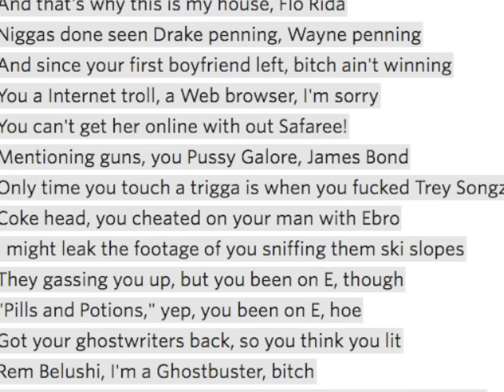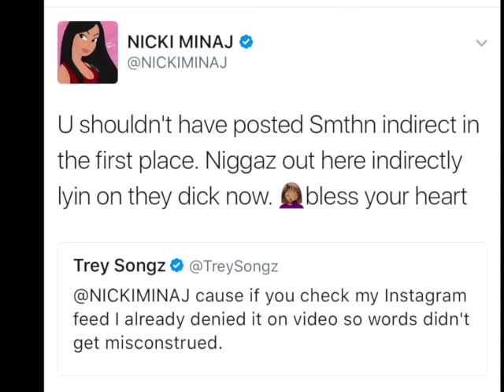Nicki Minaj Goes Off On Trey Songz On Twitter Instead Of Getting In The Studio & Dissing Remy Ma